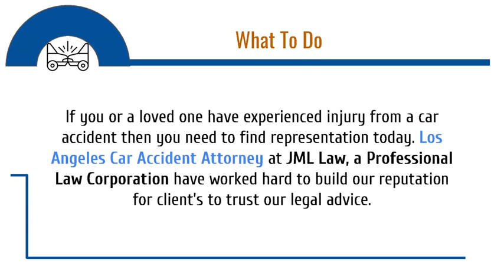Car Accidents Leave Children Parent-less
There is nothing more traumatic than death. It is the final stage in someone’s life if they are lucky enough to experience all the other phases like being a child, a teenager, young adult, middle age, old age, and all the experiences that typically go along with those phases getting a job you enjoy or falling in love and starting a family. If you or a loved one have experienced injury from a car accident then you need to find representation today. Los Angeles car accident attorney at JML Law, a Professional Law Corporation have worked hard to build the reputation for client’s to trust the legal advice.